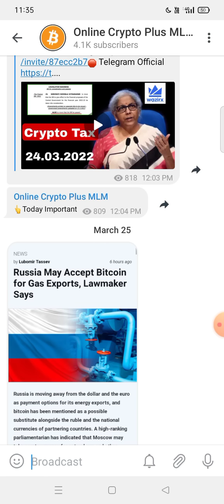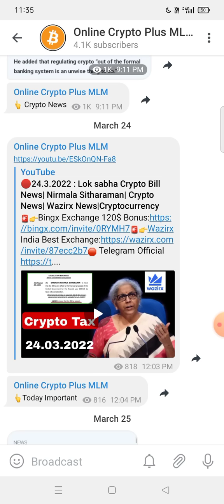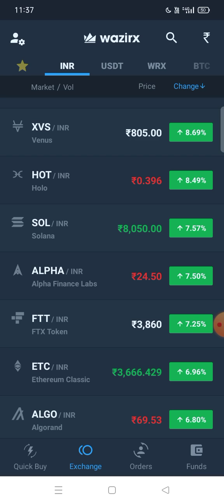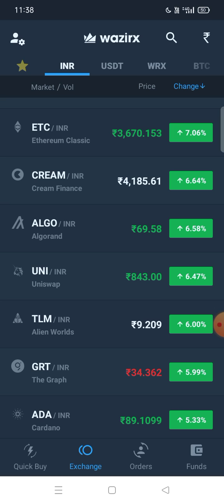🔴 1.4.2022 सावधान: कुछ मत बेचो! Crypto News| Wazirx News| Cryptocurrency| Modiji |Nirmala Sitharaman